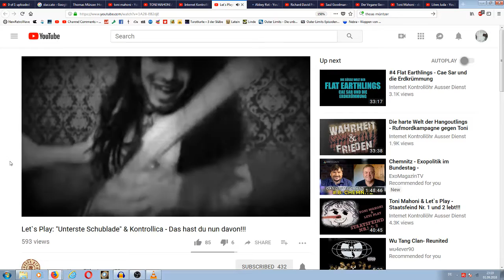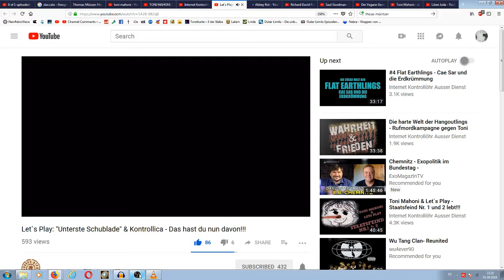oneGENIUS about doktor lügner, äh luther, äh toni mahoni´s boops